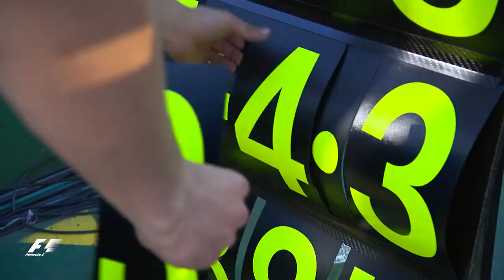F1 Australian Grand Prix 2017 Race Edit